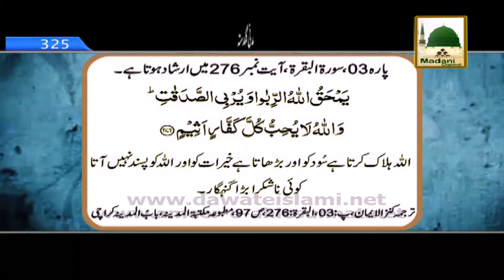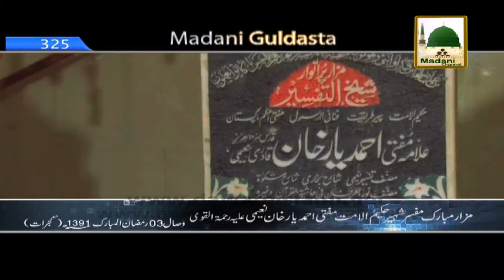Sood Me Koi Khair Nahi Hai - Maulana Ilyas Qadri - Madani Guldasta 325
This video contains a short bayan of Madani Guldasta on topic of “Sood Me Koi Khair Nahi Hai” Ep-325, one of the famous programs of Madani Channel. Sheikh e Tareeqat Ameer e Ahlesunnat Maulana Muhammad Ilyas Attar Qadri distributed wonderful Madani Pearls (Madani Phool) in the light of Quran & Hadith.